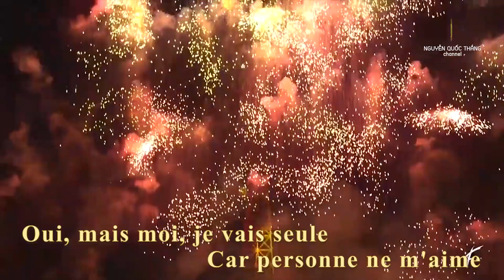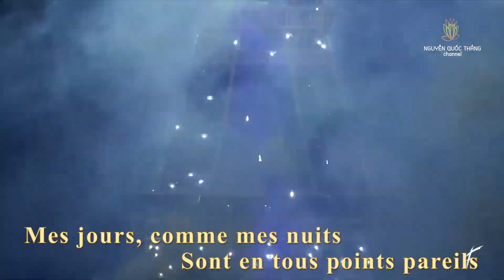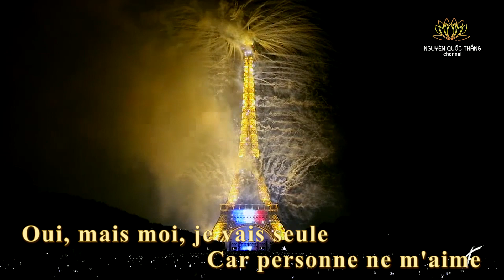TOUS LES GARCONS ET LES FILLES * Francoise Hardy – Elvis Phương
« Tous les garçons et les filles » là ca khúc do nữ ca sĩ Françoise Hardy (sanh năm 1944) tự sáng tác vào năm Nàng 17 tuổi.
Giống như bao người, Françoise Hardy ở độ tuổi vị thành niên ấy cũng trải                                                                                                                      qua những biến đổi sâu sắc & nhạy cảm về tâm sinh lý: Nàng cảm thấy cô đơn, dường như không có ai hiểu được mình, rồi như đã sống trong một thế giới khác hẳn với mọi người.
Vả lại, Nàng còn có bao nỗi niềm riêng, tự ti mặc cảm về bản thân, có thể một phần ảnh hưởng từ chuyện tình không hạnh phúc của cha mẹ (cha mẹ của Nàng đã ly hôn  từ khi Nàng còn bé, rồi cha đã từ lâu bước thêm một bước nữa) nên Françoise Hardy đã rất thiếu thốn tình cảm và không tưởng tượng nổi sẽ có một ai đó yêu mình.
Những nỗi niềm u uất của tuổi trẻ đó chi phối Françoise Hardy, là cảm hứng để Nàng sáng tác nên những tình khúc buồn. Và chính một trong số sáng tác này đã trở thành một trong những ca khúc ăn khách nhất: « Tous les garçons et les filles ».
Với ca từ và giai điệu ngây thơ, chân thành, mộc mạc, ca khúc đã chinh phục được đông đảo công chúng, đặc biệt là giới trẻ Pháp và thành công ngoài sự mong đợi. Không chỉ đứng đầu mọi bảng xếp hạng cuối năm 1962,  ca khúc                                            còn giúp cho album cùng tên đầu tay của Françoise Hardy bán được hơn 2 triệu đĩa chỉ trong vòng 1 năm, tạo nên thành công lớn cho sự nghiệp của Nàng.
Thắng trân trọng giới thiệu đến Quý vị khúc tự tình xưa!